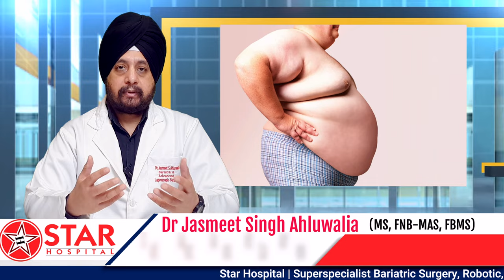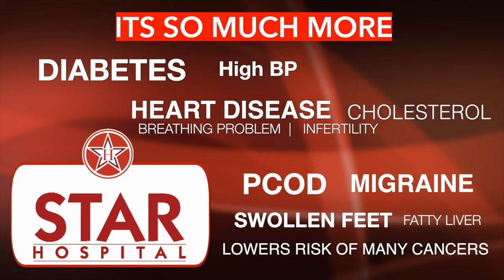Fat Shamming - Discriminations Against Obesity | Exploring the Pervasive Realities of Age, Weight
Discrimination, an unwelcome companion, manifests in various forms. Caste, age, and weight become its unfortunate avenues, affecting individuals across the spectrum.

Age, an immutable facet of life, becomes a basis for prejudice. Discrimination spans the entirety of life, impacting both the young and the elderly. Surprisingly, global discrimination statistics place weight-related bias as the third most prevalent concern.

In our exploration of this delicate issue, we unveil a pervasive reality where discrimination infiltrates every sphere of life. The ripple effect reaches even the youngest, as toddlers face bias based on their weight.

Children, our hope for the future, encounter discrimination in educational institutions. Teachers, unwittingly perpetuating stereotypes, treat them unfairly, fostering a belief that their potential is limited.

As individuals mature, the challenges persist. Employment becomes elusive for those battling discrimination based on caste or weight. Even within the workplace, assumptions persist that affect professional relationships and opportunities.

Societal beliefs compound the issue, as blame is attributed solely to the individual. Parents, too, contribute to this cycle, unknowingly discriminating against their own children, reinforcing harmful stereotypes.

Obesity, a complex condition influenced by genetics and environment, demands a nuanced understanding. Hospitals, despite being places of healing, are not immune to discrimination, with staff often approaching overweight patients differently.

The impact extends to gender, with females facing heightened scrutiny regarding weight. Stereotypes affect career prospects and marriageability, contributing to a damaging cycle that erodes self-confidence.

Stigmatization, instead of constructive guidance, weakens the resolve of those facing weight-related challenges. Our video aims to raise awareness and promote empathy, urging society to adopt a more compassionate stance.

Let us view individuals not as culprits but as people navigating a complex web of genetics, lifestyle, and environment. By addressing the issue holistically, we can foster a positive environment and help those affected emerge from the shadows of this complex disease.

In the spirit of understanding and empathy, we invite you to join us in dismantling discriminatory barriers. After watching this video, we hope you gain a new perspective and approach life with increased compassion.

Thank you for your attention and consideration. Together, we can build a more inclusive and understanding society.

265, Lajpat Nagar, Guru Nanak Mission Chowk,

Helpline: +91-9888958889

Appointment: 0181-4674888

- Deluxe Suit
- Local Accommodation

How to lose weight? It's a question millions are asking. We at our center use the latest scientific knowledge to answer this question and offer solutions that are customized to your body's needs –
- Physiotherapy
- Lifestyle changes
- Psycho-counselling
- Liposuction
- Tummy Tuck

Once your BMI (Body Mass Index) exceeds 30, you may not be able to lose sufficient weight without surgery. Excess weight is overloading every organ of your body and eventually decreasing your life span. Bariatric Surgery done at a reasonable age can remit most of obesity-related diseases (Diabetes, high blood pressure, high cholesterol, respiratory trouble etc.) and can add up to 15 years to your life span.